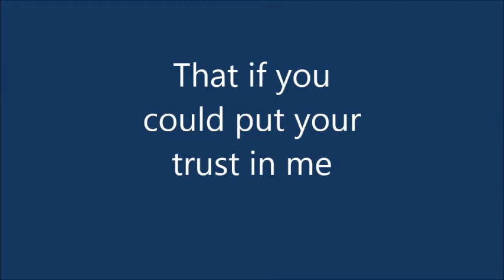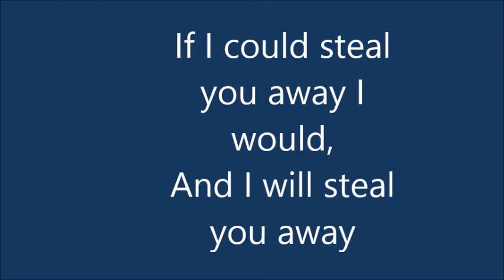Avicii vs Dash Berlin-Sunglasses n Vodka vs Steal you away (DJoker MashUp)